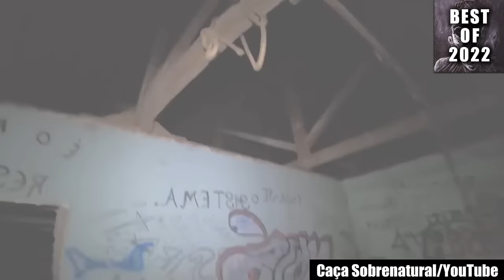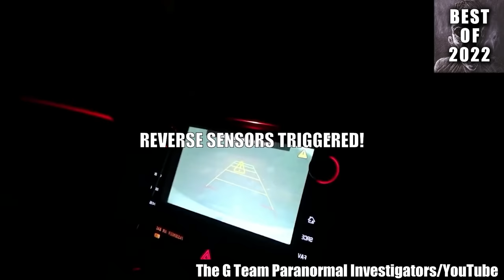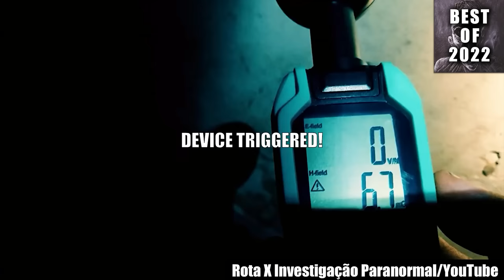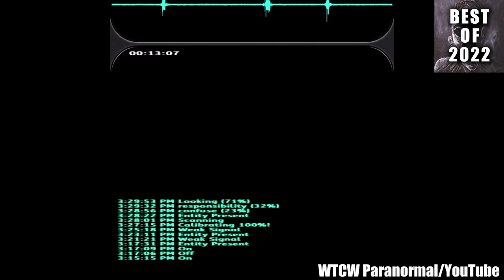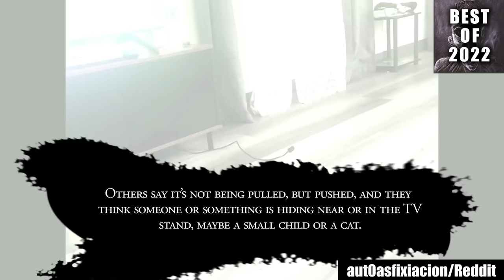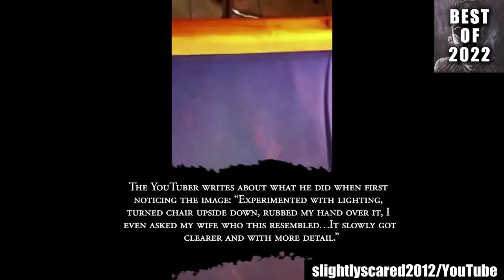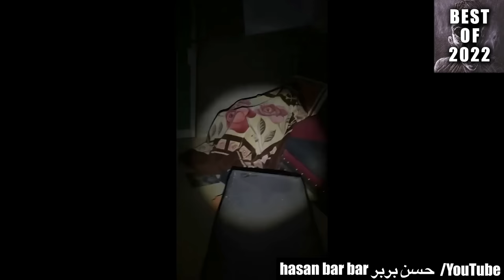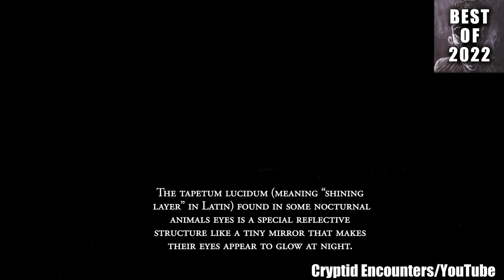Best Scary Videos of 2022 MEGA Compilation!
2022 dumped a whole lot of frights on us. And like most years, many of the supposedly creepy videos it offered weren’t up to par with the spooky cravings of your average horror fan. But there were still plenty of videos that were absolutely worth your shivers and screams! So I sat down to put together a mega compilation of the most horrifying stuff this year had in-store for us. To help you revel in a spectacularly scary viewing experience, here are the best scary videos of 2022!

But before you dive in, be warned that to call this scary comp unsettling would be a massive understatement. When I first analyzed the entries in this collection of creepy videos, they made me physically uncomfortable to the point where I felt like what I was watching should be considered too scary to watch. It was terrifying on a primal level — I was left unnerved for weeks to come! And frankly, the horrifying images that these scary videos engraved in my memory have not left my mind to this day.

But to be fair, if that isn’t effective horror, I don’t know what is. So, if you're a horror buff, you're going to be elated that you stumbled onto this list of scary videos! Because if you are like me, you are a big fan of frights: you always find yourself eager for chills. The more mysterious and frightening something is, the better. And there’s a slew of scary videos uploaded to the internet every day — which got me thinking of all the legit creepy clips that could be hidden in the eerie corners of the internet. I explored them the best I could, and found many horror gems that live up to their name. And the result is right in front of you: A list of the grimmest and most chilling scares this year had to offer!

Whether you like to get your goosebumps from unnerving real-life events or prefer stuff such as ghost encounters in a haunted house to give you the chills, this mega compilation of creepy videos has got you more than covered! But with that, I must caution you that this list may unsettle your psyche enough to turn your mundane life into a nightmare you can’t escape!

Seriously, words cannot describe the frights these creepy videos will put you through — especially if you're someone who gets frightened easily. What you're about to watch is not for the faint of heart! These scary videos will unleash awful anxiety and fear in the depths of your subliminal self; the more you are immersed, the more menacing it all gets. Loaded with deeply nerve-wracking clips and recordings, this scary comp will horrify you stiff when things go bump in the night, and worse, it may plant the seed in your head that all the terrifying stuff displayed in these scary videos could very well happen to you too someday! So, proceed at your own peril. You have been cautioned!

Which of these scary videos made you shudder the most this year? Let me know right below in the comments!

Additional Sources:
mybrianonacid/Reddit
A_growing_lotus/Reddit
paranormal.replay/TikTok
Webcams de México/Twitter
Tiktok_paranormal/TikTok
aut0asfixiacion/Reddit
WTCWparanormal/Reddit
Kittyk38backup /TikTok
r/ChillsNarrator-Hunting-the-Haunted
Uwabrrm1997/TikTok
para_noid_normal
Vivian Hoffman
Deleted Account - Reddit
Axel_loza_oficial/TikTok
Smugpuppy/TikTok
Wayne_Bruce11/Reddit
Southernhaunts/TikTok
r/ChillsNarrator - dingdongdingledude
Woh Kya Hoga
Juice173/Reddit
DawnGrager/Reddit
r/ChillsNarrator - BuddyandRascal
Sione.wick/TikTok
Elcucuy.tv/TikTok
Jberari/TikTok
SitioParanormal/Twitter
Hdgun/Reddit
r/ChillsNarrator - Sk8boredchris
Kcearav/TikTok
dailymail.co.uk
Boredguyonline/Reddit